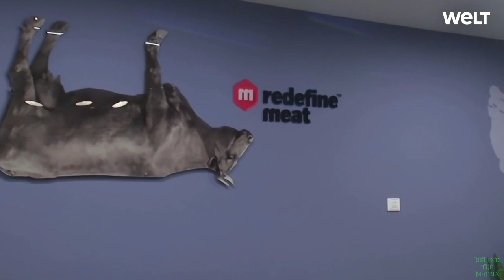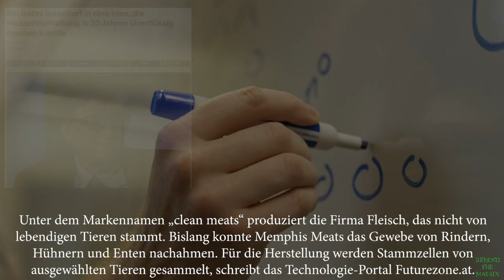Veganes Steak aus dem 3D-Drucker 🥩 (2021)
Ausschnitte aus Louis de Funes - Brust oder Keule (1976)